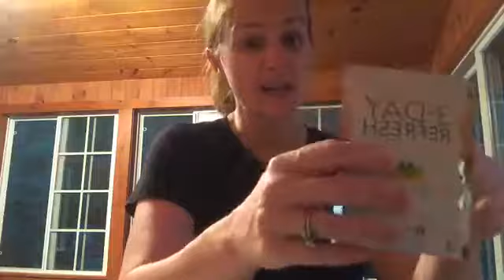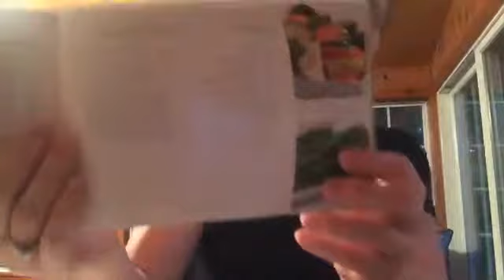My 3-Day Refresh Journey: Day #2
Thanks for checking out "My 3 Day Refresh Journey: Day #2!" Today, in addition to sharing my struggles and successes for Day #2, I show you exactly what's included in the 3 Day Refresh, and what a typical day's nutrition looks like (and yes, you do get to chew actual food). ;)